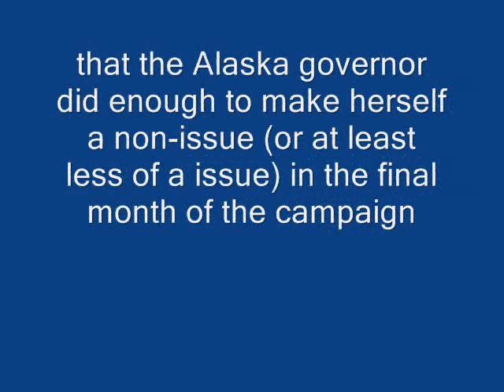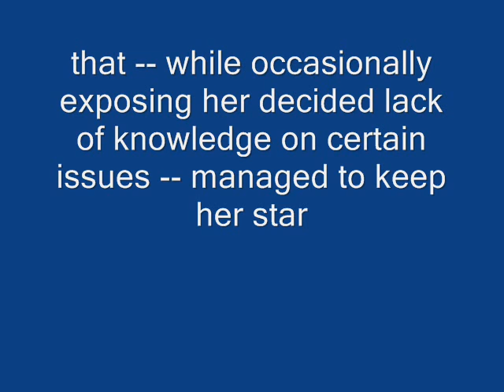Sarah Palin, St. Louis and 2012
Sarah Palin, St. Louis and 2012 Sarah Palin, St. Louis and 2012 Sarah Palin, St. Louis and 2012 Alaska Gov. Sarah Palin on the debate stage in St. Louis. AP Photo/J. Scott Applewhite The rapidly congealing conventional wisdom concerning last night's vice presidential debate between Sarah Palin and Joe Biden is that the Alaska governor
texte from washington post